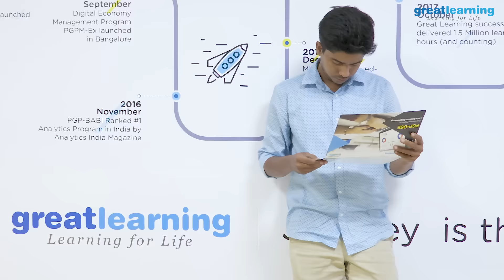Great Lakes DSE experience | Kevin Mathew | Data Science | Great Learning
Kevin Mathew, a computer science graduate who used to work at a cloud security firm, shares with us how the DSE program from Great Lakes helped him jumpstart his career in Data Science, and secure job offers from 2 leading companies.
- To know more about Great Lakes and Great Learning's Data Science Program, please